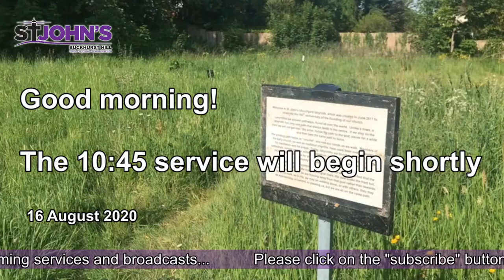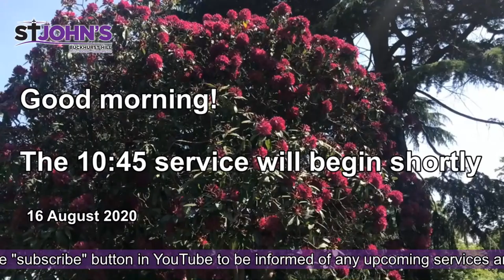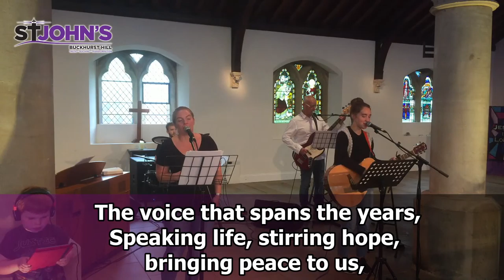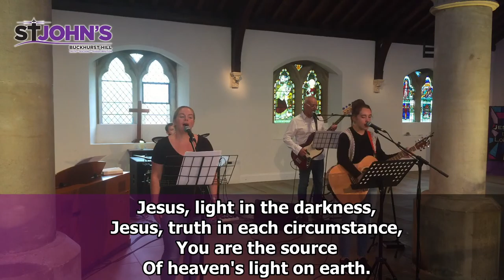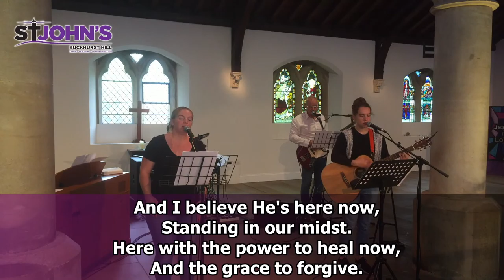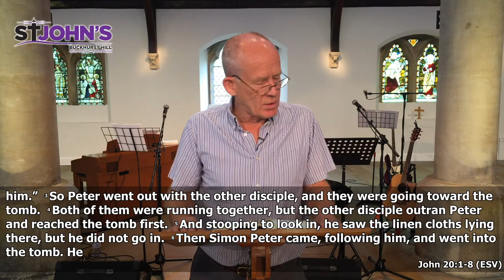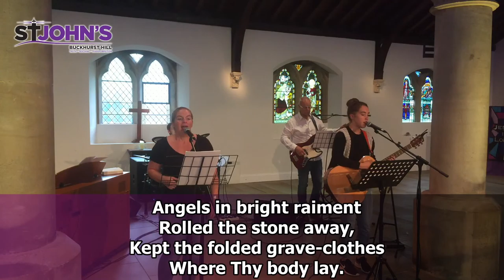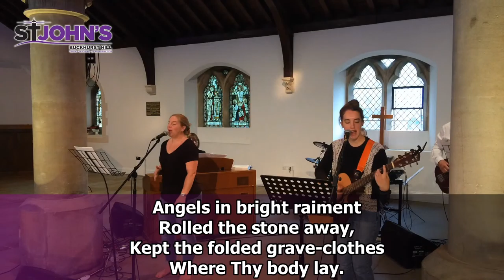Morning Worship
10:45 morning worship live from St John's, Buckhurst Hill